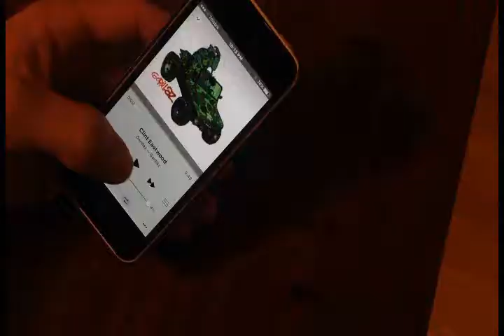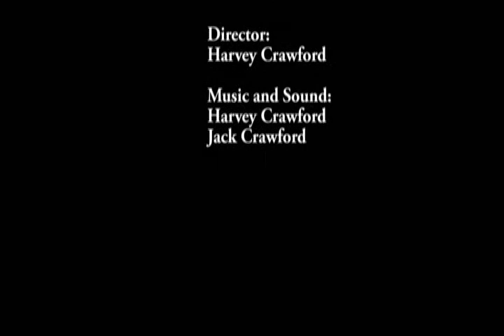Unsound Sanity Final wav